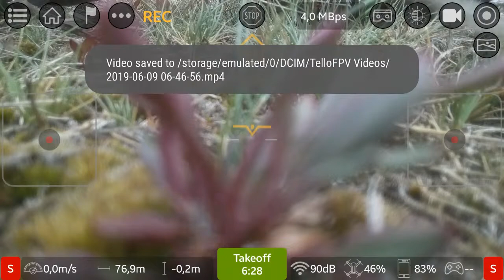DJI Ryze Tello Testvlucht voor screenrecording Brunssummerheide 2019 06 09 06 46 50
💡💡Ik ben erachter gekomen dat mijn telefoon niet in staat is om 2 video streams tegelijkertijd kan opnemen zonder fouten...

Ik verlies ook tijdens deze vlucht 2 keer het signaal en door puur geluk heb ik de drone terug weten te krijgen uiteindelijk.

✔️Ik heb een Samsung Galaxy S5 en ik gebruik de WiFi Extender van het merk MI, ik vond wel 2 bestanden terug op mijn telefoon maar de normale point of view video was volledig corrupt en dus niet bruikbaar, de screen recording video is wel gelukt zoals je kunt zien aan de geüploade video.

✔️Ik heb ook wat anders uitgevonden wat een zeer groot verschil in het signaal kan veroorzaken als je het op de juiste volgorde uitvoert.

💡Ik heb gemerkt door bij mij thuis vaker uit het raam te vliegen waar er heel veel storende signalen van anderen normaalgesproken voor mij maar een maximale afstand van zo'n 30 meter kan bereiken maar op dat punt is de video stream vrijwel onbruikbaar en moet ik de DJI Ryze Tello drone dus op het oog vliegen om hem dan nog terug te krijgen.

💡Nou deed ik laatst toevallig iets anders met het opstarten van de drone en het openen van de app op de telefoon, eerst de app opstarten en de WiFi Extender en daarna pas de drone aanzetten zodat de drone het allerlaatste komt, normaalgesproken deed ik eerst de drone en WiFi Extender en dan pas de app.

⚠️Het scheelt echt enorm in de maximale afstand die ik haal, normaal op het moment dat het al niet meer te doen is met de video stream gaat hij nu nog sterk door met het maximale signaal en kan ik de afstand makkelijk verdubbelen zonder enige problemen en ook is de video stream nog goed te gebruiken.

✅Absolute aanrader dus om je drone pas op het laatste moment in te schakelen...  🆒🆗